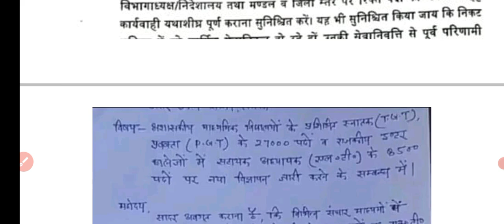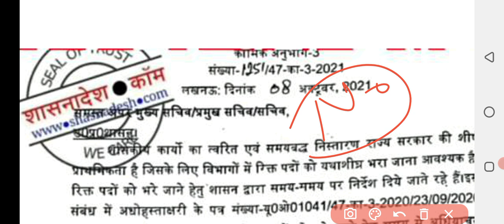tGT pgt latest update today| TGT PGT latest news today| TGT PGT results update|TGT cut off 2021